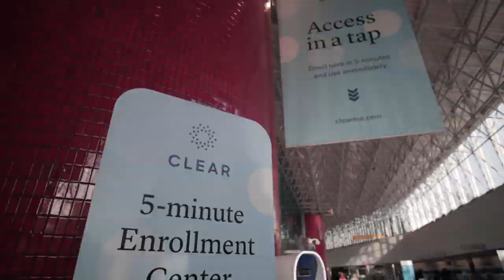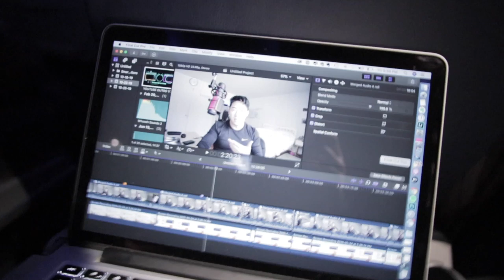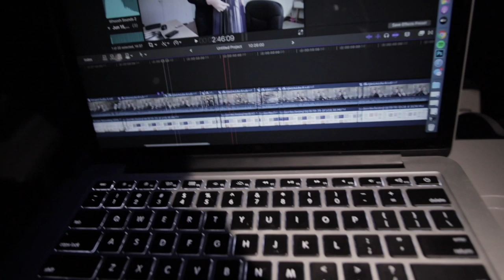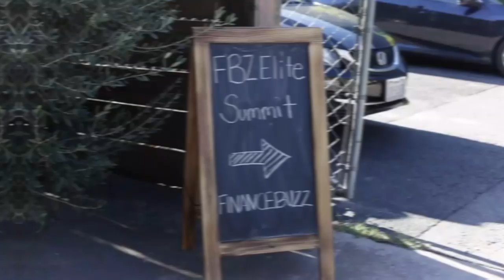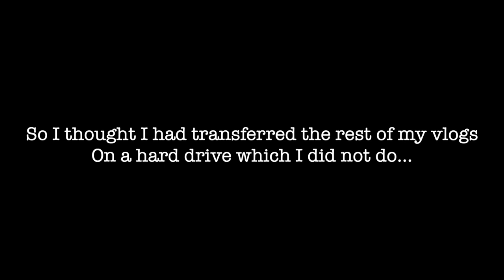Brian Jung - Random Vlog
Brian Jung is part of an affiliate sales network and receives compensation for sending traffic to partner sites, such as Milevalue.com. This compensation may impact how and where links appear on this site. This site does not include all financial companies or all available financial offers. Terms apply to American Express benefits and offers. Enrollment may be required for select American Express benefits and offers. Visit americanexpress.com to learn more.

Join Rakuten and get a $40 bonus when you spend $40

Video Outline
0:00 Intro